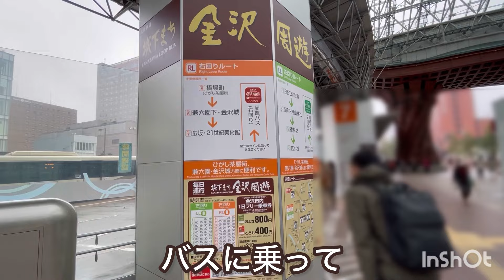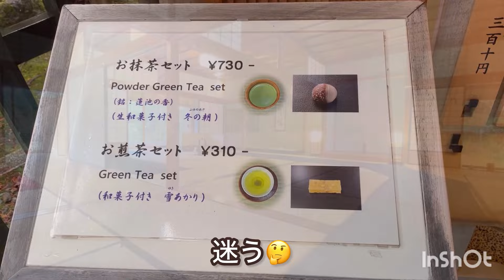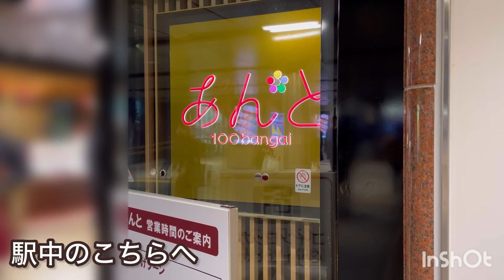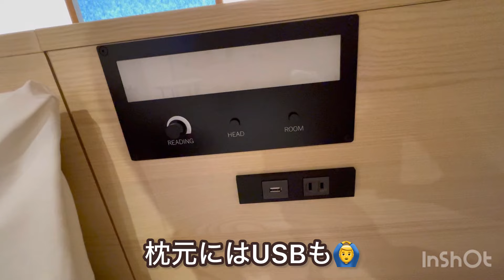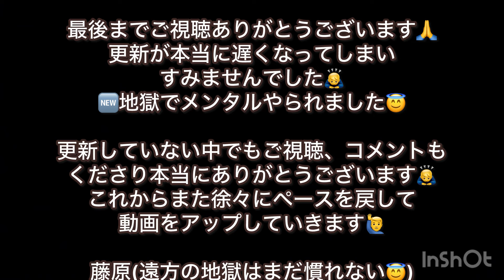異動して1ヶ月で逃げたよ😀【女ひとり旅】ダイワロイネットホテル金沢MIYABI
ダイワロイネットホテル金沢MIYABI宿泊、1人旅。

00:27〜金沢回転寿司　輝らり
02:12〜兼六園
03:50〜蓬莱堂
04:27〜8版らーめん
05:34〜ダイワロイネットホテル金沢MIYABI

藤原です。
2ヶ月ぶりの更新となってしまい、申し訳ございません🙇‍♂️
これから未返信のコメントを返していきますのでもう少しお待ちくださいませ🙇‍♂️🙇‍♂️
(まだ見てくれている方がいると願いながら🙏書いています)

タイトル通り、🆕地獄から1ヶ月で逃げました笑
詳しくは動画を😀(誘導する藤原)

次回からは以前くらいのペースに戻れるように頑張ります💪

藤原(健康診断の結果待ち)

【音源お借りしています🙇‍♂️】